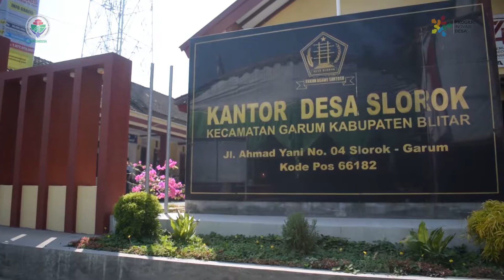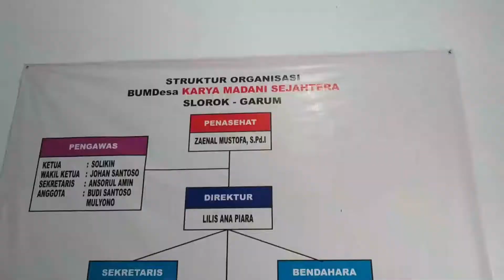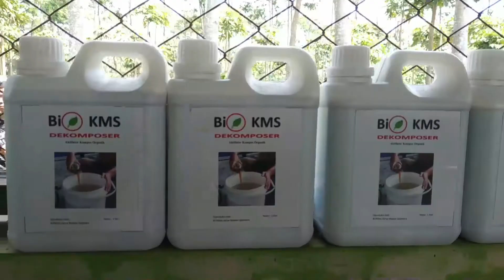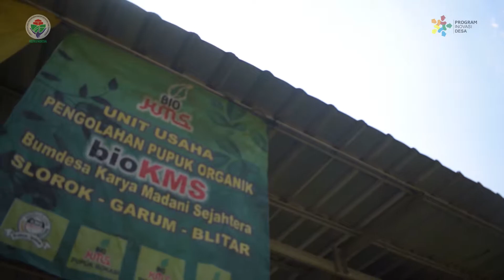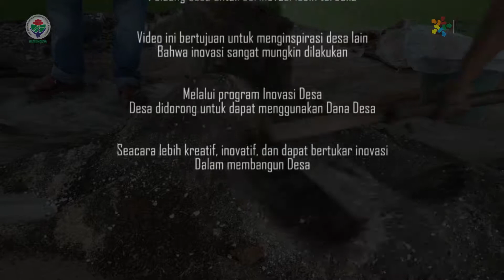Capturing Program Inovasi Desa Slorok - TPID Kec. Garum Kab. Blitar